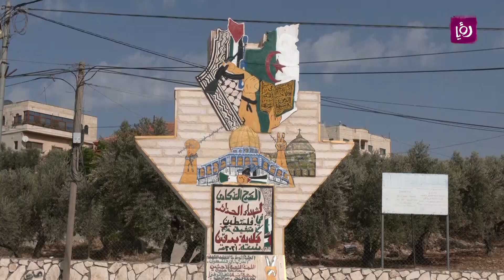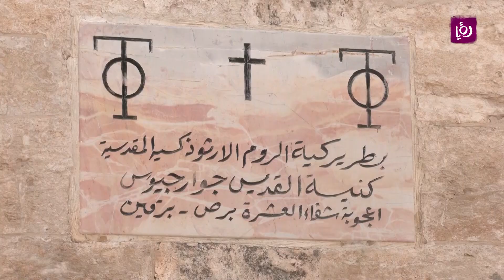كاميرا حلوة يا دنيا في بلدة برقين بقضاء جنين التي حصلت فيها معجزة الشفاء من البرص